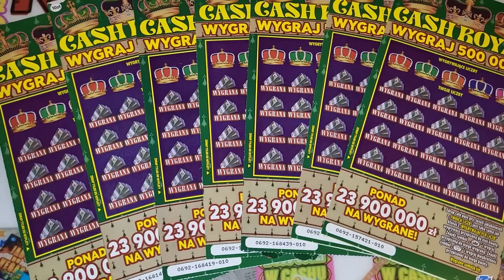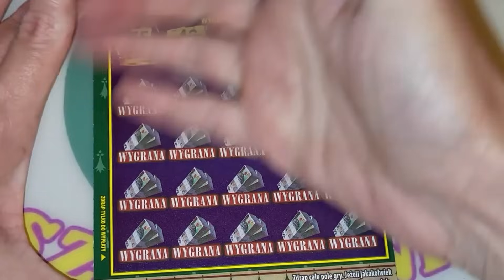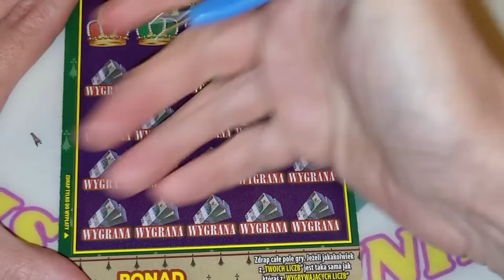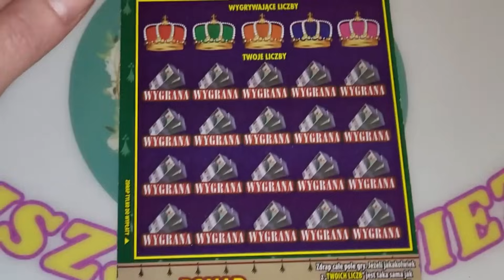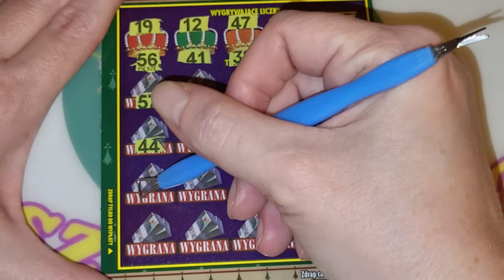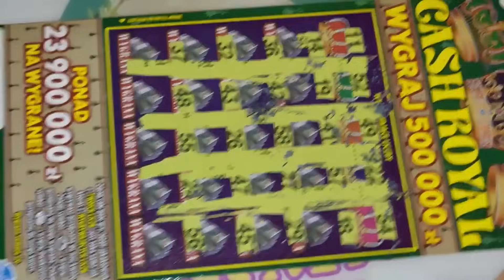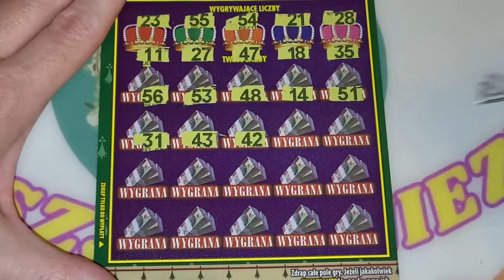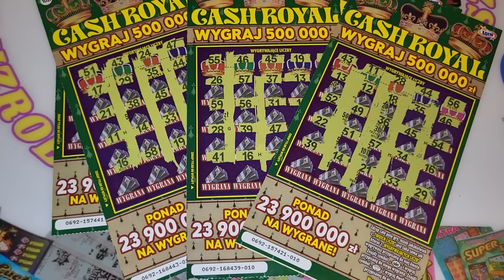Co ta miśka ustrzeli🥰😍❤️‍🔥💰🎊💸🍀